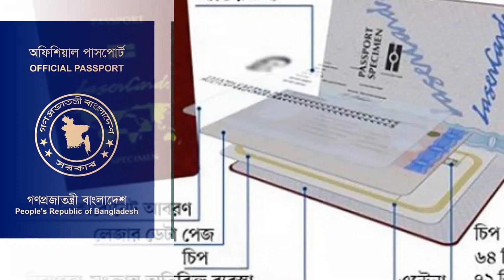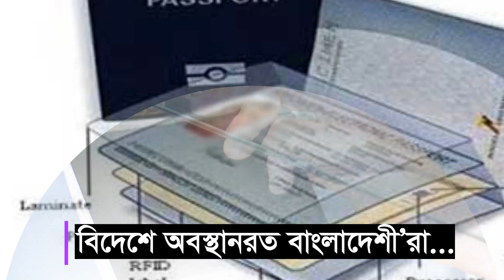ইতিহাসে প্রথমবার !! মাত্র তিন দিনে ১০ বছর মেয়াদি পাসপোর্ট !